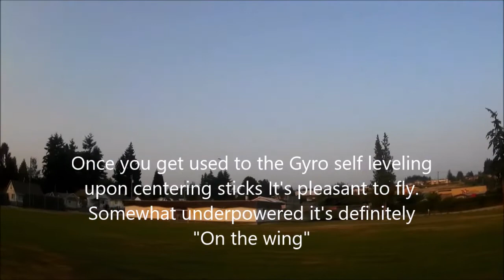Radio Controlled F6F Hellcat from Banggood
F6F Hellcat from Banggood